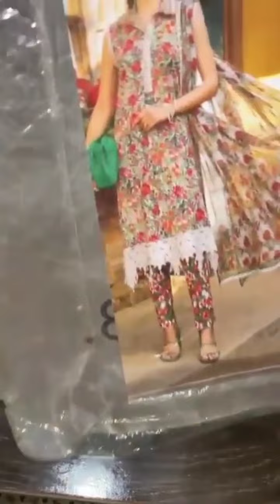Maria B M.Prints floral Garden unboxing 2023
Discover the enigmatic world of floral gardens with Maria.B M.Prints Unstitched Spring Summer ‘23 collection -